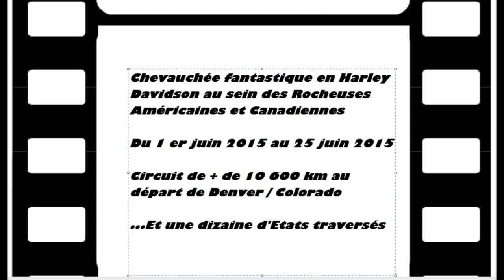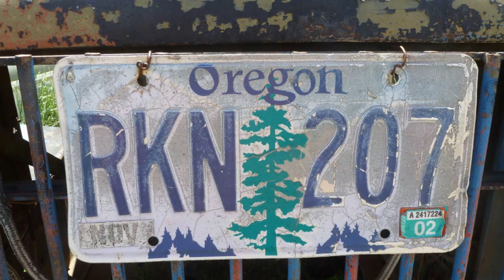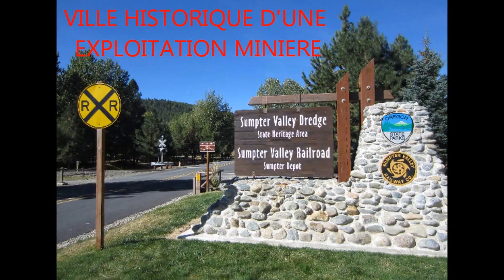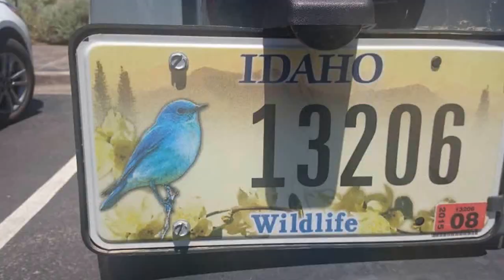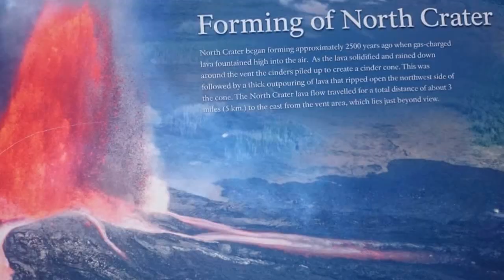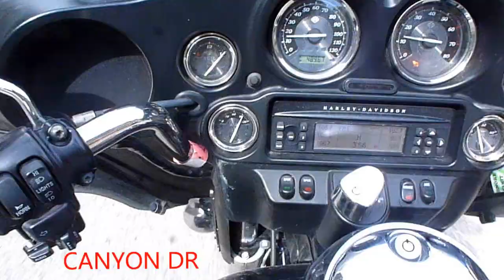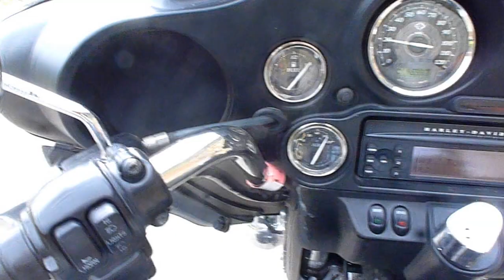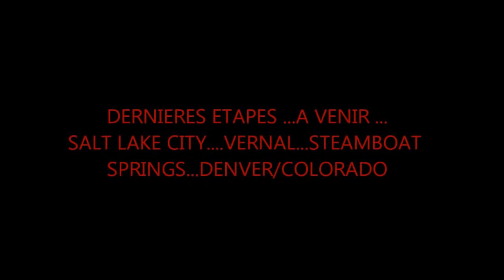ROAD TRIP HARLEY DAVIDSON..MOUNTAIN USA/CANADA..JUIN 2015..5/7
Description + DE 10 000 KM AU DEPART DE DENVER/COLORADO...CHEYENNE...RAPID CITY...GILLETTE...CODY...WEST YELLOWSTONE...HELENA...PINCHER CREEK...CANMORE. GOLDEN...HINTON/ALBERTA/CANADA...KAMLOOPS/COLOMBIE BRITANNIQUE..VANCOUVER...KENNEWICK...BOISE...TWIN FALLS...SALT LAKE CITY...VERNAL...STEAMBOAT SPRINGS...DENVER/COLORADO.